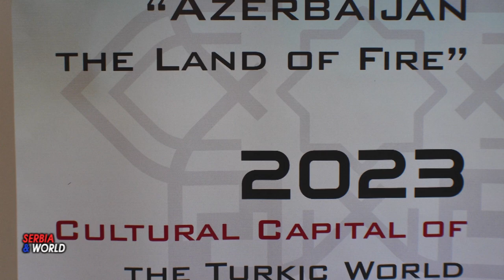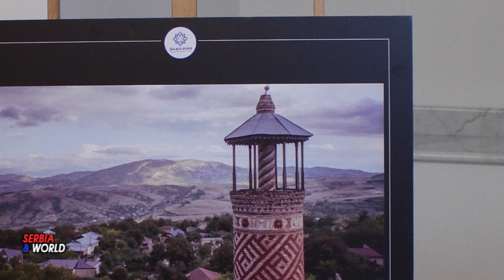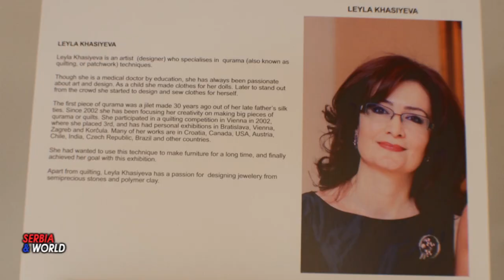AZERBEDŽAN festival kulture u Beogradu - 2023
Azerbejdzan dani kulture Izlozba Dani vatre.

-- Izložba pod nazivom “Odlar Yurdu, Azərbaycan – Azerbaijan – the Land of Fire” (srp. Azerbejdžan – zemlja vatre), organizovana u okviru Dana kulture Azerbejdžana u Beogradu, a posvećena azerbejdžanskom kulturnom nasleđu
-- Zemlja vatre, hramova mnogih religija, čudesne prirode, spoja istoka i zapada, pokazala je svu svoju veličanstvenost kroz koncert Državnog ansambla azerbejdžanske pesme i igre Fikreta Amirova koji je svojim predstavljanjem beogradskoj publici označio početak trodnevne izložbe. Kombinujući nacionalnu muziku, koreografiju i pripovedanje, ovaj ansambl pokazao je ukorenjenost Azerbejdžanaca u drevnom nasleđu i istoriji.
prirodu, istoriju i način života u ovoj evroazijskoj zemlji i koja je učinila da azerbejdžanski tepih bude dodat na listu nematerijalne baštine UNESKA krajem 2010. godine.
-- Prikazan je još jedan biser azerbejdžanske kulture i prema oceni UNESKA, remek delo usmenog i nematerijalnog nasleđa čovečanstva– Mugham. Ova veoma složena umetnička forma u večerašnjem izvođenju „Mugham“ tria i Jasmine Trubetaš jedna je od mnogih klasičnih kompozicija koja spaja klasičnu poeziju i specifičnu lokalnu i muzičku improvizaciju.
tradicionalne azerbejdžanske tepihe Azerhalča kao i Karabah –  nacionalnu azerbejdžansku nošnju  dizajnera Gulnare Halilove.  Na mestu koje će biti posebno zanimljivo najmlađima, biće prikazani i ručno rađeni likovi igračaka inspirisani azerbejdžanskim folklornim pričama azerbejdžanske umetnice Diane Isajeve.
-- Osim toga, na izložbi „Azerbejdžan – zemlja vatre”  prikazani su i crteži rađeni u tuš tehnici i apstraktne slike inspirisane arhitekturom Bakua i lepotama Apšeronskog poluostrva  azerbejdžanske umetnice Jevgenije Turkoglu, koja živi i stvara u Beogradu.
radovi dizajnerke Leyle Khasiyeve, doktorke medicine po obrazovanju, a umetnice po strasti. Tehniku kurama, poznatiju kao prošivanje ili patchwork, Khasiieva je primenila na izradu nameštaja dodavši joj tako duh inovativnosti.